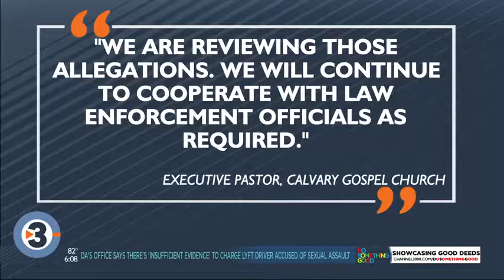Clergy required to report child sexual abuse told in confession under bill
Members of the clergy would be required by law to report instances of child abuse under a new measure introduced Wednesday at the state Capitol. Rose Schmidt reports.